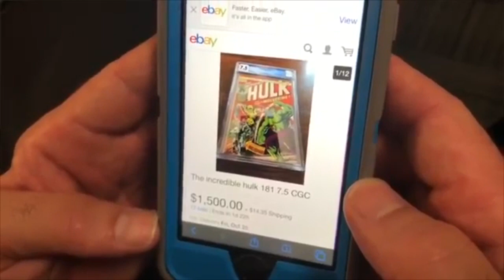Frankie Kazarian "Do Ya!" BEING THE ELITE Compilation Part 1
Compilation of Frankie Kazarian’s “Do Ya!” bits on Being The Elite. These are within Episodes 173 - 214.